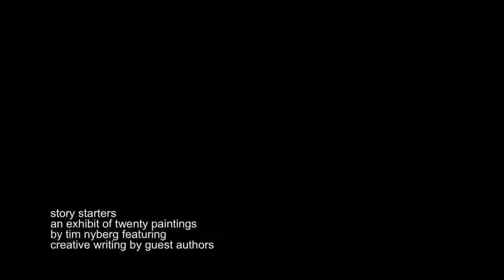g42 (Gallery 42) Story Starters Exhibit January, 2010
A "cheesecam" presentation of the g42 (gallery 42) exhibition of "Story Starters" - twenty original paintings by Tim Nyberg with creative writing by Guest Authors. Opening 1/15/10 in Door County, Wisconsin's Historic Sturgeon Bay.